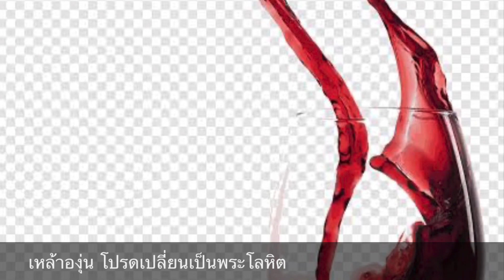เชิญพร้อมกันถวาย @teresabenekas —Piano Cover by BEN